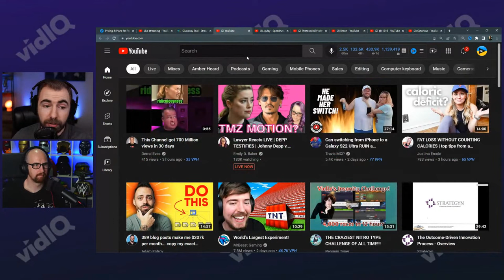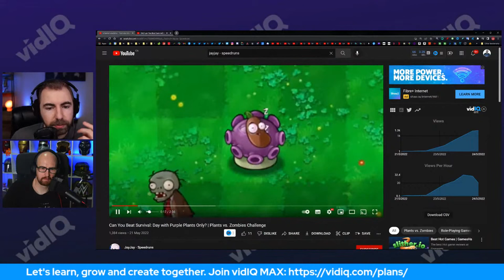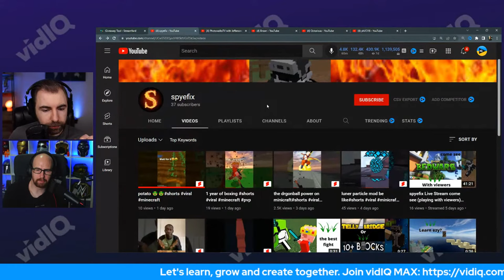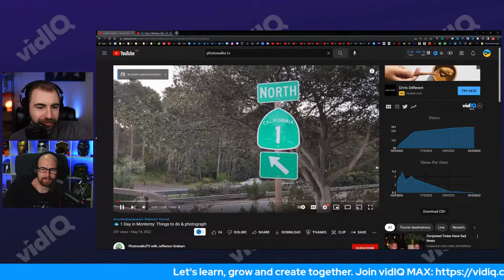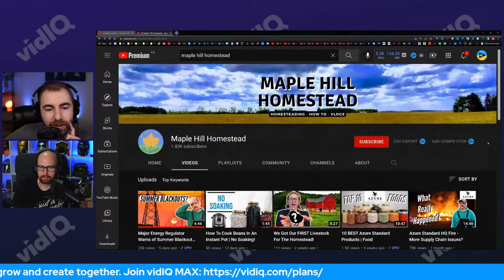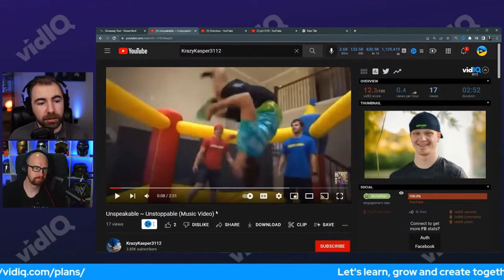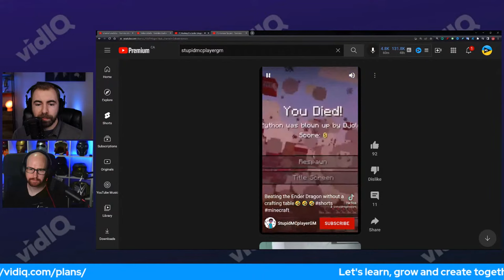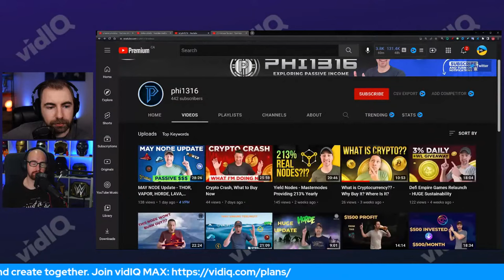How to Get More VIEWS on YouTube - FREE LIVE VIDEO REVIEWS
Today we'll be randomly selecting channels and looking through their videos to determine how they can achieve better retention and more views.